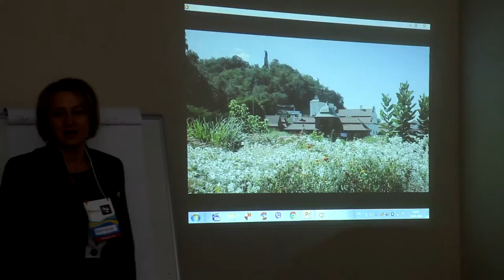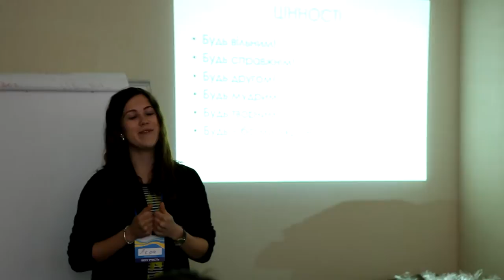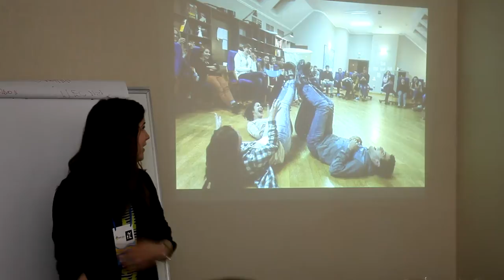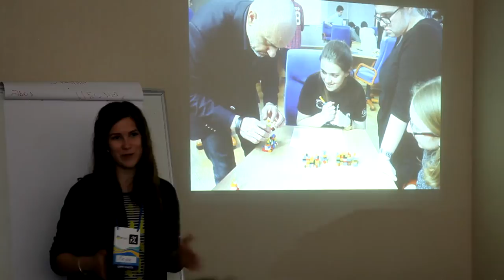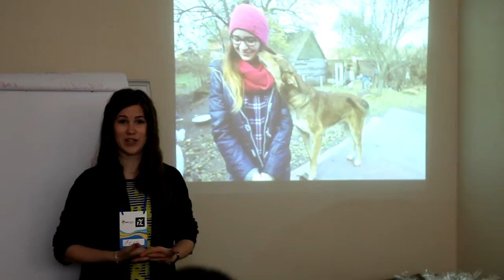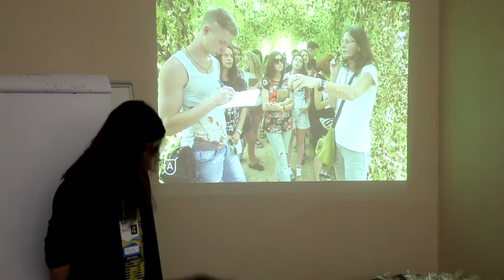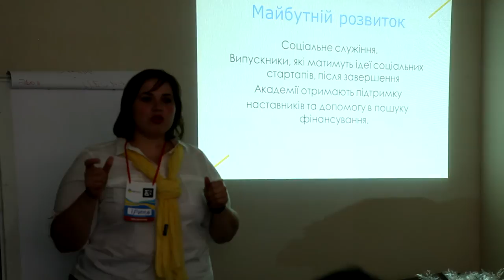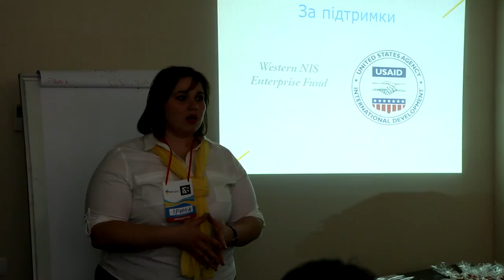EdCamp Ukraine 2016 "Презентація нового в Україні формату навчання для випускників середніх шкіл"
Наталія Нетовкіна на EdCampUkraine 2016!

 "Презентація нового в Україні формату навчання для випускників і випускниць середніх шкіл"

Моя мета – створити освітній кластер нового зразку в історично важливому місті і запропонувати шкільним педагогам стати частиною цього проекту. Проект «Чигирин – місце народження нової української нації» складатиметься з закладу «Академія Лідерства-Чигирин», Всеукраїнського центру Національної скаутської організації «Пласт», проекту «Школа гостинності» і Школи-учасниці проекту впровадження методик Новопечерської школи м.Києва у заклади середньої освіти Черкащини. Як би гучно не звучала назва проекту, головна умова його успіху – це найкращі педагоги. Ви дійсно найкращі, оскільки ви не лише вчите інших, а й прагнете вчитися самі. Ми пропонуємо вам переїхати до Чигирина, першої козацької столиці, і даємо можливість втілити там своє життєве покликання: виховати різнобічно розвинутих, гармонійних, національно-свідомих, високоосвічених, життєво компетентних і емоційно цілісних громадян і громадянок, мотивованих до саморозвитку та самовдосконалення.

Над відео працювала власна кореспондентка ГІАЦ "КРОНА" Аліна Курлович